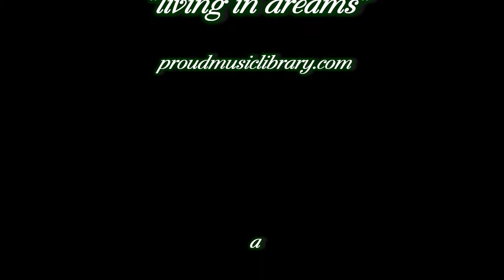All His People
We are all entitled to believe, do, and think whatever we want. It is called free will and we all have it. The Father gives us freedom of choice in anything we choose. Some people believe that they are his chosen people and that everyone else is excluded. Scripture says that all people are his, and that we are all chosen if we choose. There are only two classes of people, the righteous and the wicked. Not, black, white, Jewish, Muslim, Hebrew, etc. But, don't take my word for it, let's see what scripture has to say.